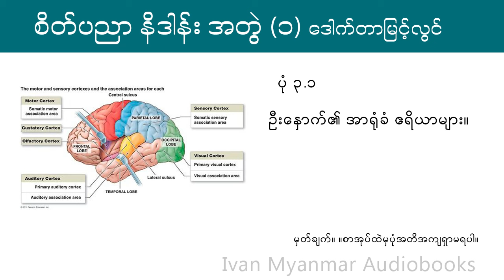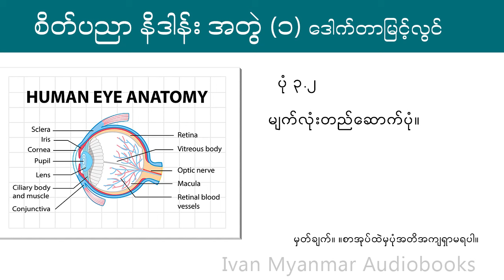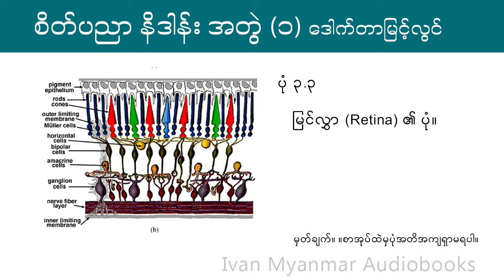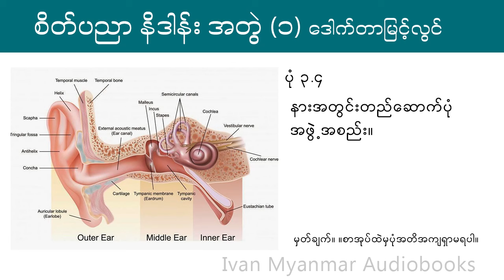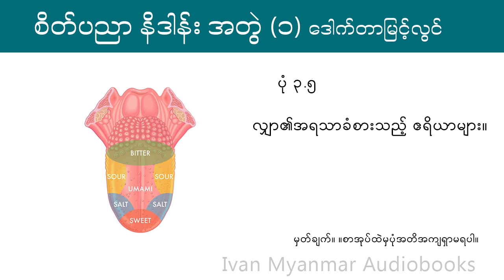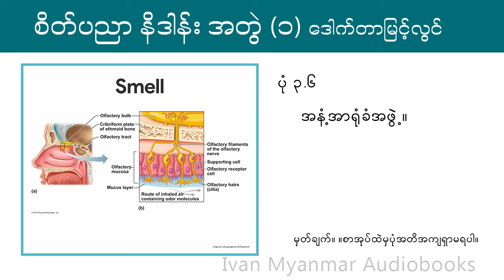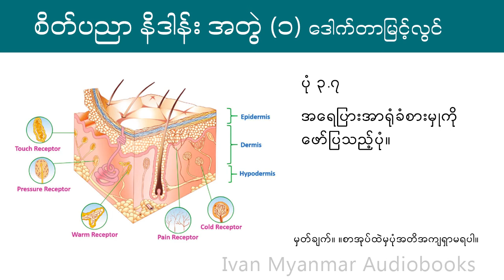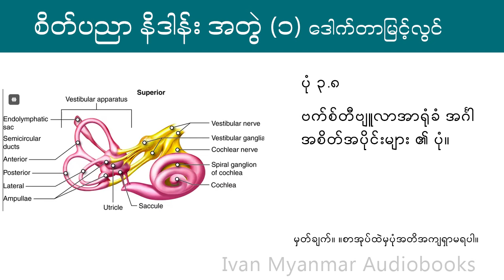(အခန်း -၃) -စိတ်ပညာနိဒါန်း အတွဲ(၁) - ဒေါက်တာမြင့်လွင်(စိတ်ပညာ)-အသံစာအုပ်-Audio Books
(အသံစာအုပ်) Audio Books